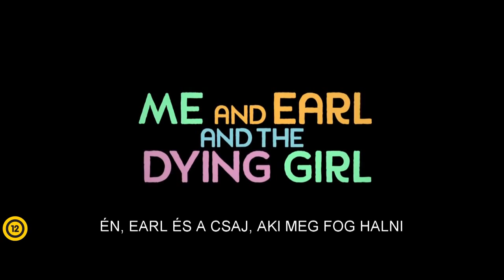ÉN, EARL ÉS A CSAJ, AKI MEG FOG HALNI - Feliratos előzetes (12)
Én, Earl és a csaj, aki meg fog halni /Me and Earl and the Dying Girl - Premier: 2015. szeptember 24.